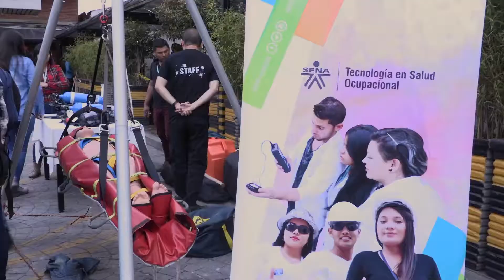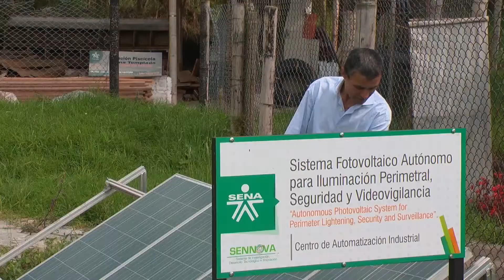Rendición de cuentas 2010 - 2018 - Formación Profesional